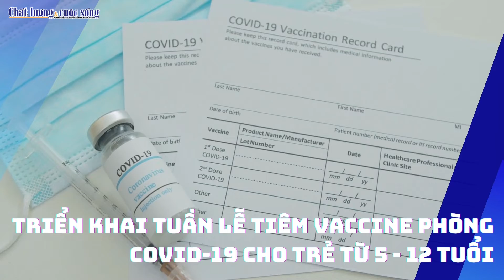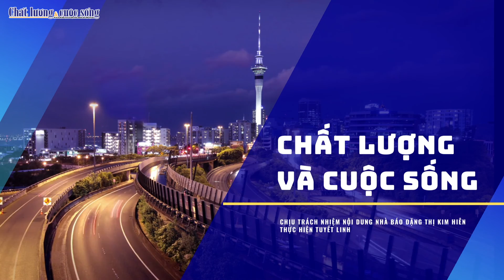ĐIỂM TIN NGÀY 18/4/2022: THÁO GỠ VƯỚNG MẮC LIÊN QUAN ĐẾN THỦ TỤC THÔNG QUAN THUỐC NHẬP KHẨU.